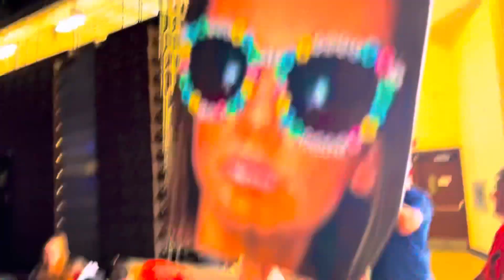She Ended His Whole Career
Filmed and Edited by Kain Monds